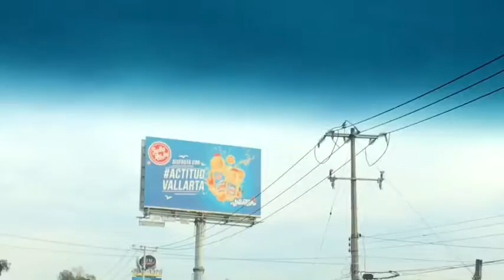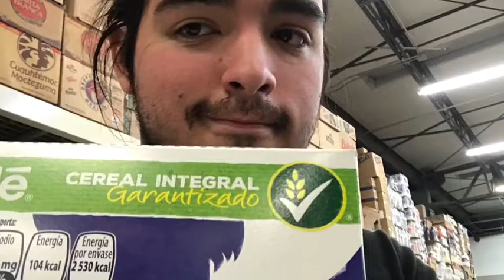Día una better beginnings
My first day in Guadalajara at 18 years old, I tried to make the most out of a one day vlog.